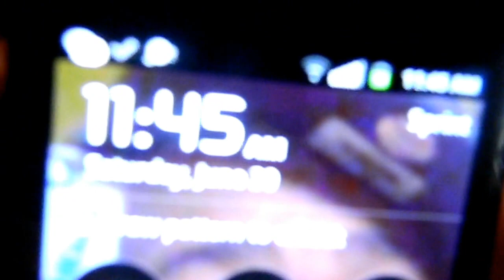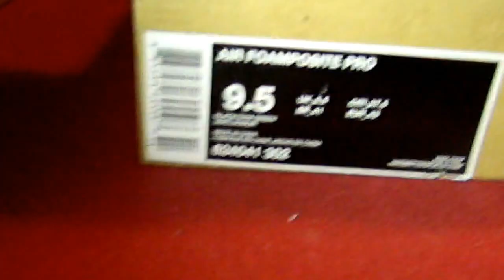Nike Air Foamposite Pro "Gym Green" Review